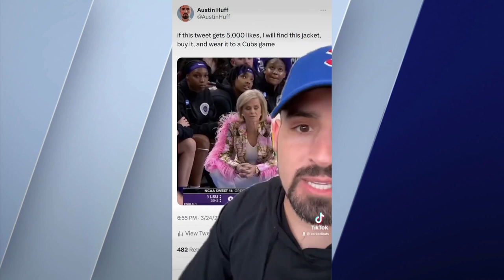Austin Huff from US 99 talks about his ballpark wardrobe